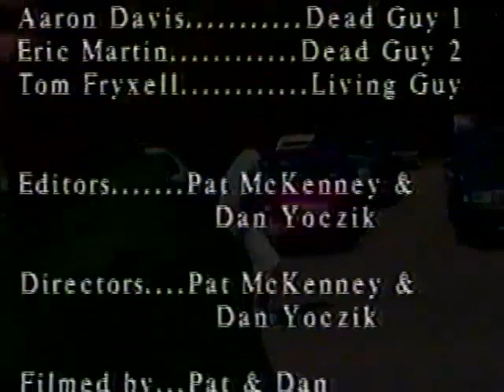"The Beast In The Woods"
Old-school East Granby High School videos from "Intro to Video Class" with Mr Z.  Circa 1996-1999.  Here, a high schooler tries to avenge his friend(s) death(s) by the hand of a Colebeckian beast (aka "Flondu-7") with the help of a naked fairy.